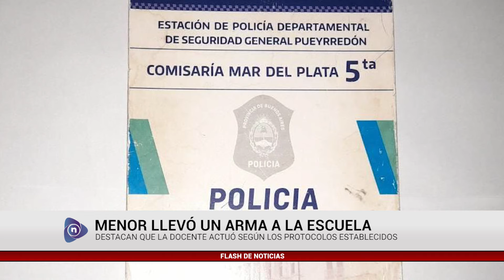Menor armado - Puglisi